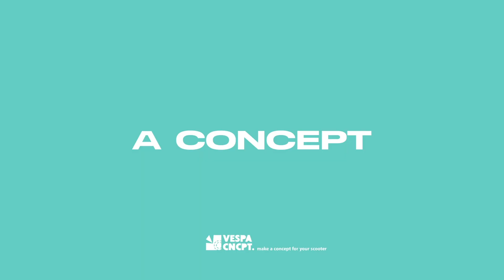Review Modif Vespa Sprint! Total Modif Bisa Dapet 3 Vespa Baru?🔥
Update Review Vespa Hedon! Parts nya ngga mendang mending, penasaran?tonton sampe habis, gokil!🔥
Next kita bikin konten apalagi nih? review parts kali ye?
VESPA CONCEPT (Make A Concept For Your Scooter)
SERVICE - MAINTENANCE - ORIGINAL & AFTERMARKET PARTS - TOWING SERVICE - MODIFICATION